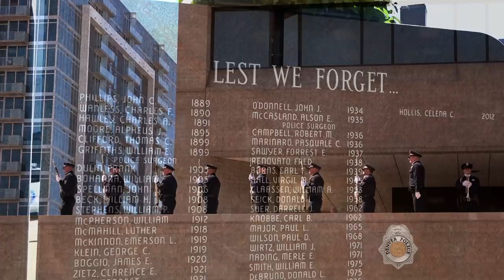Denver Police Memorial 2018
72 Denver Police Officers have been killed in the line of duty. On this day each year, we gather to remember them, embrace their families, and remember not just how they died--but how they lived.